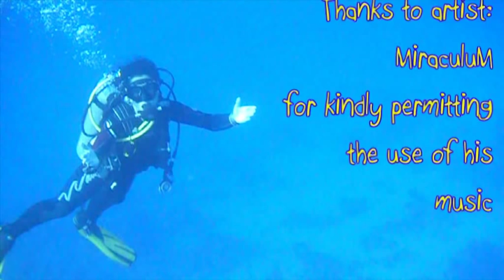Nakari Dolphins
Just diving in - at 5 meters depth on the house reef of Nakari Ecolodge (Red Sea Diving Safaris) - we found ourselves surrounded by a group of dolphins. A couple of them decided to spin around us for a couple of minutes.